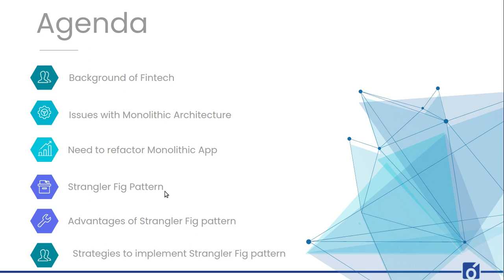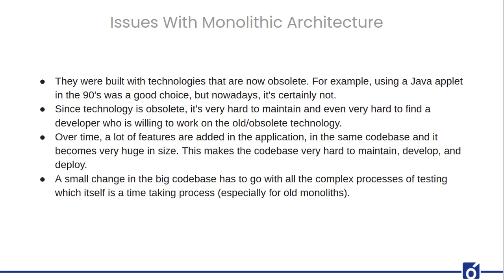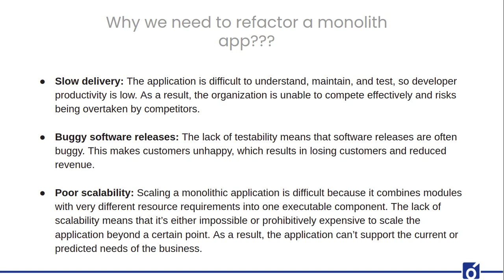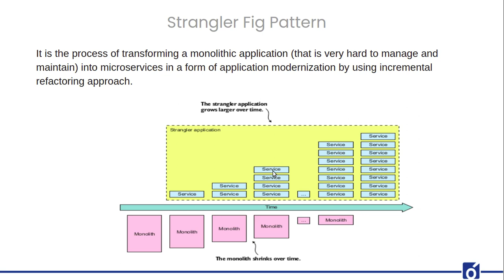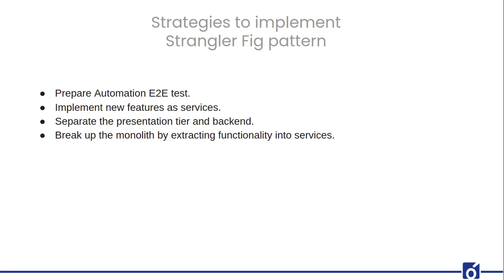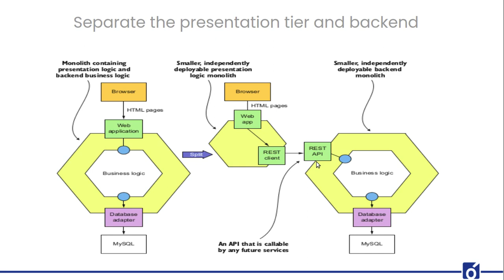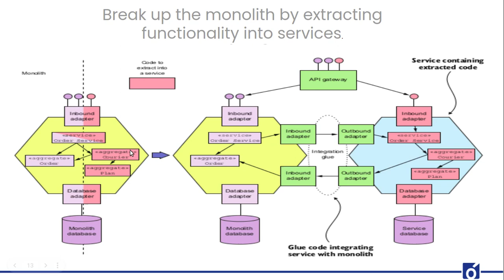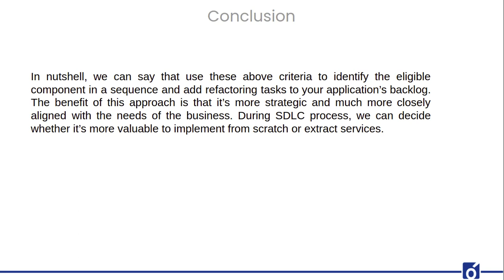Transacting monolith to microservice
A distributed architecture that consists of several isolated modules that work together and form a greater whole – that’s microservices.

Prior to microservices, applications were based on monolith structures. Compared to a microservice infrastructure, monoliths are neither flexible nor scalable.

In times of crisis (and in general when it comes to industries that deal with seasonality, rapid growth or rapid downfall), there is no doubt that Financial companies need to deal with challenges in a fast and cost-efficient manner. These days, when the whole world is facing a crisis, this becomes more important than ever.

That's why we prepared a free 30-minute webinar to present the challenges and benefits of microservices implementation plus bonus content – a checklist.

Our Module Lead Software Consultant Narayan Kumar presented why Financial companies should move from cost-inefficient monolith architecture and what are the immediate benefits of microservices implementation in business. Furthermore, the whole webinar is based on a real project we are working on.